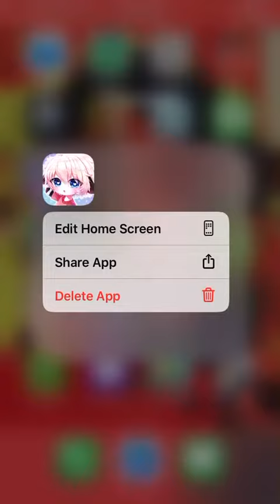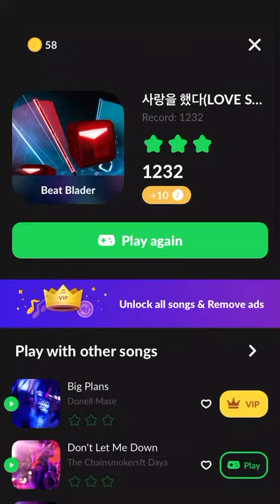Beat blader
Idk uhh goodbye